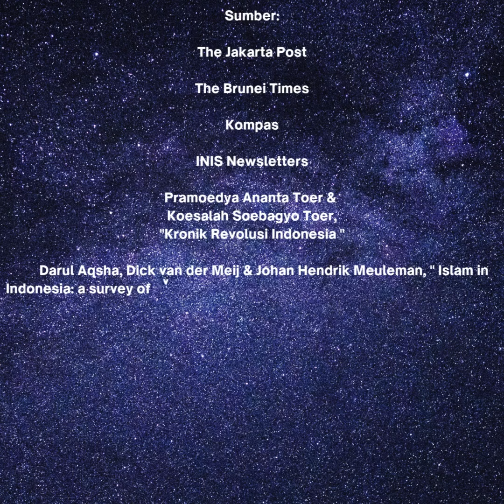Indonesia Hari Ini 12 Juni